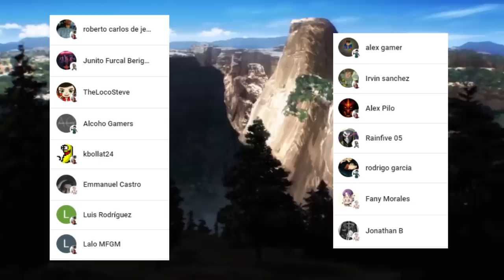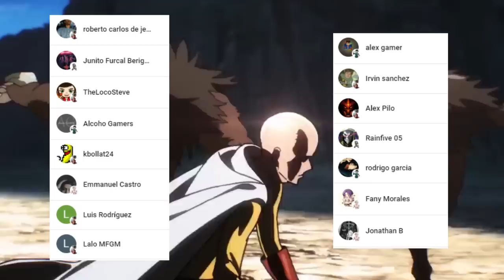La PROFECIA Aun NO TERMINA 😱 Los SECRETOS de la ASOCIACION de HEROES !!! One Punch Man Extras Vol 26